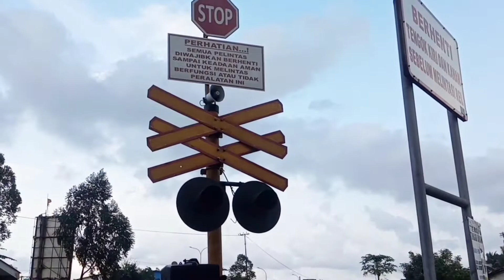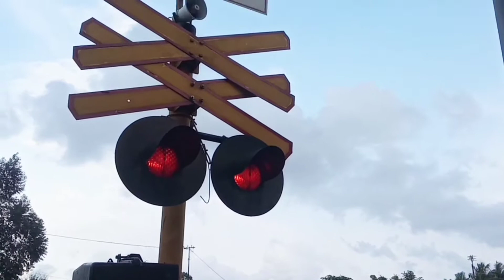ADA POS PJL BARU DISAMPING POS LAMA! JPL 122 Citarik Timur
Perlintasan KA JPL 122 Jl. Citarik Lama Raya Timur, Hari Kamis 9 Desember 2021. Kereta Gumarang & Serayu Melintas